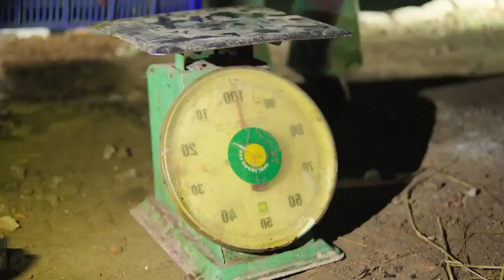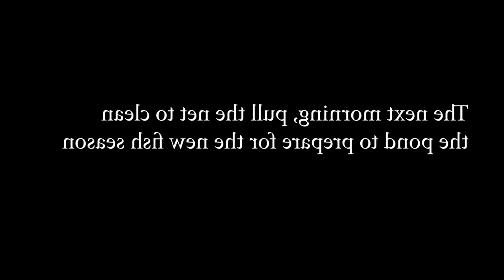The end of autumn | The family is very happy with the fish harvest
Here are groups introducing discounted products on Amazon. You can join these groups to find the best-priced items that suit you. I hope for your support and participation in my group.